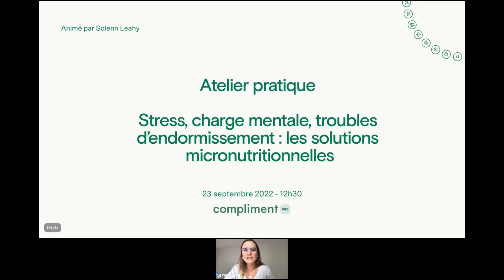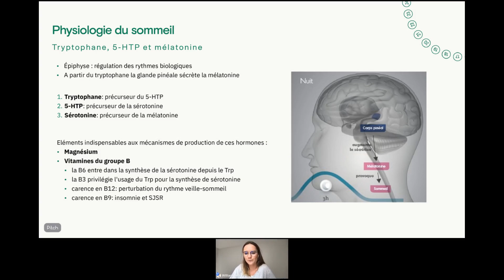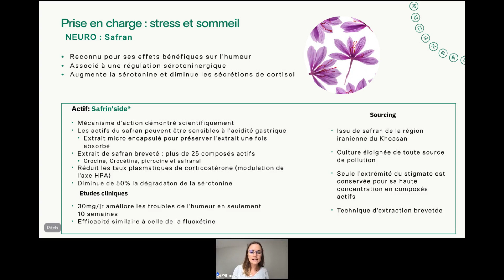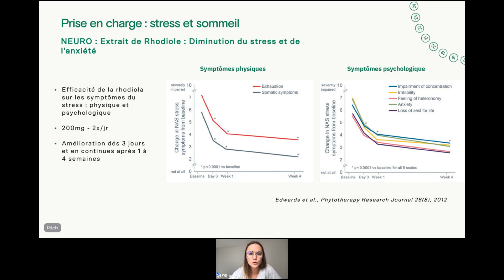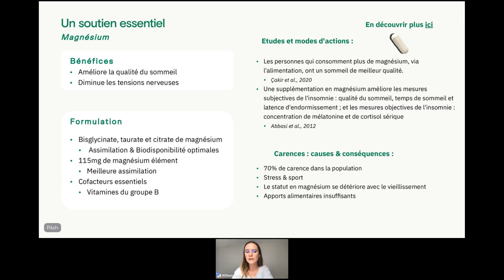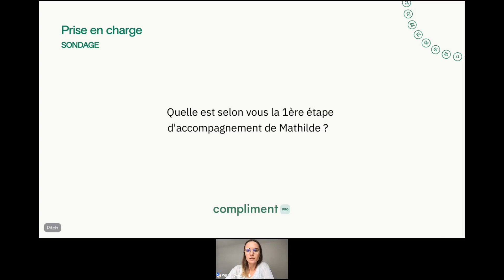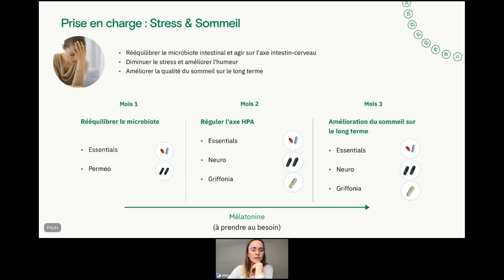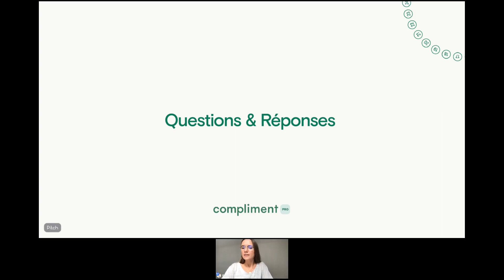Stress, charge mentale, troubles d'endormissement : les solutions micronutritionnelles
Vous souhaitez mieux accompagner vos patients ?

Solenn Leahy, Experte en Micronutrition, animera cet atelier pratique entre professionnels de santé, pour échanger sur les bonnes pratiques de prise en charge patient pour un accompagnement micronutritionnel plus complet et personnalisé.

Pourquoi participer à cet atelier ?

-Découvrez les protocoles santé adaptés à vos cas patients
-Échangez entre professionnels sur la meilleure prise en charge de vos patients
-Accompagnez vos patients de façon plus personnalisée
-Formez-vous sur les nouvelles solutions micronutritionnelles par objectif santé

Compliment Pro :

Vous êtes professionnel de santé et souhaitez mieux accompagner vos patients avec Compliment Pro ?